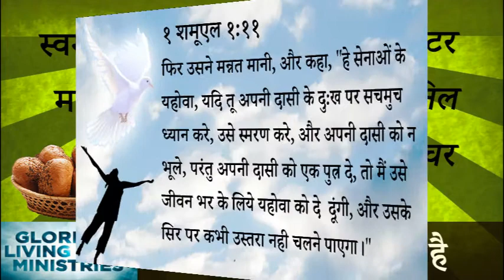४०८ स्वर्गीय मन्ना - परमेश्वर ने ही हमे चुना है (पास्टर अनिल कोचर)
408 Heavenly Manna - Parmeshwar Ne Hi Hamey Chuna Hai (Pastor Anil Kochar)

१ शमूएल १:११
फिर उसने मन्नत मानी, और कहा, "हे सेनाओं के यहोवा, यदि तू अपनी दासी के दु:ख पर सचमुच ध्यान करे, उसे स्मरण करे, और अपनी दासी को न भूले, परंतु अपनी दासी को एक पुत्र दे, तो मैं उसे जीवन भर के लिये यहोवा को दे  दूंगी, और उसके सिर पर कभी उस्तरा नही चलने पाएगा।"

स्वर्गीय मन्ना - पास्टर अनिल कोचर